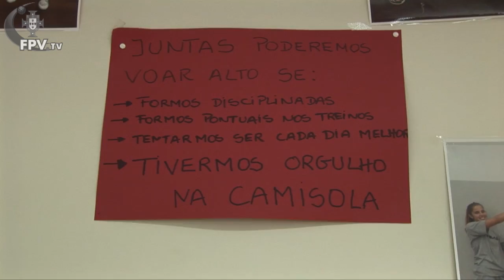VOLEIBOL: Manchete Especial Selecções - JAN/15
Desta vez a série de grandes reportagens na formação incide o seu foco no trabalho das Selecções Nacionais de Cadetes e Juniores.